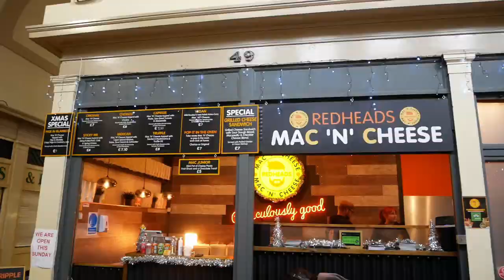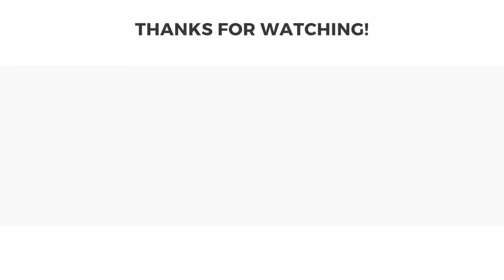VLOGMAS DAY 16 | CHRISTMAS MARKET IN NEWCASTLE| SLOW COOKER CHILLI | NEW BOOTS | VLOGMAS 2022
We visited Newcastle's Christmas Markets, bought a couple of lovely things and enjoyed a lovely lentil and bean slow cooker chilli.

All of my recipes for our family meals are uploaded regularly to my

Come and visit me on Instagram for lots more food and recipe inspiration, plus a little from our everyday life in Northumberland

Anna Jones, One Pot, Pan, Planet

Cosori Touch Screen Airfryer 4.7L

AceKool High Speed Glass Blender

Carbon Steel Wok

Easy Thai Cookbook

Cosori Air Fryer 5.5L